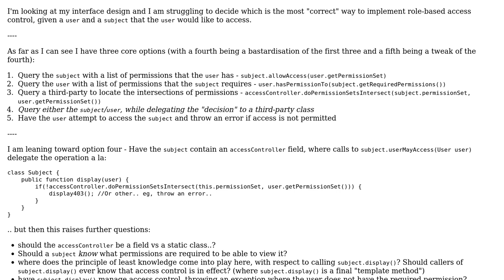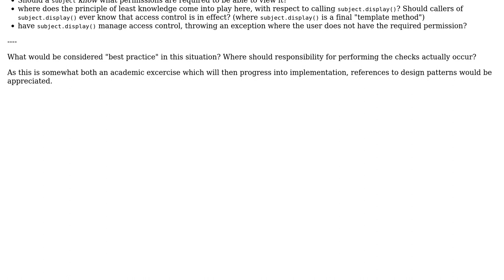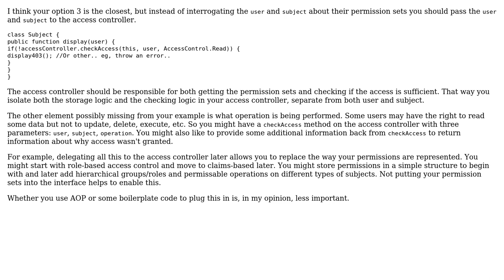Software Engineering: Standard practices for access control (design pattern) (2 Solutions!!)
Software Engineering: Standard practices for access control (design pattern)

With thanks & praise to God, and with thanks to the many people who have made this project possible! | Content (except music & images) licensed under CC BY-SA | Music | Images & others | With thanks to user sweetfa user Rory user kwah and the Stack Exchange Network Trademarks are property of their respective owners. You are responsible for your own actions.